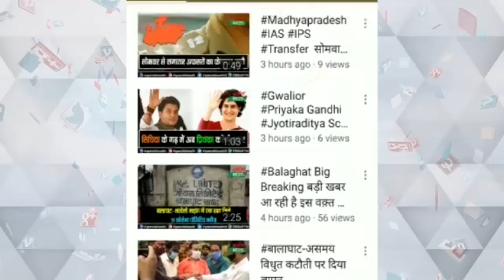शाजापुर वार्ड न 6 के पार्षद प्रतिनिधि द्वारा साफ सफाई का कार्य कराया गया